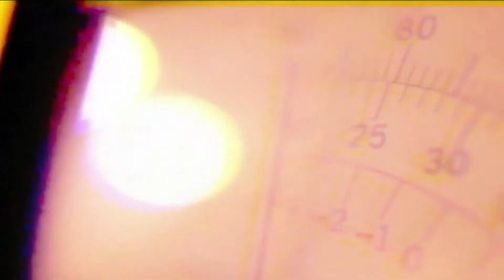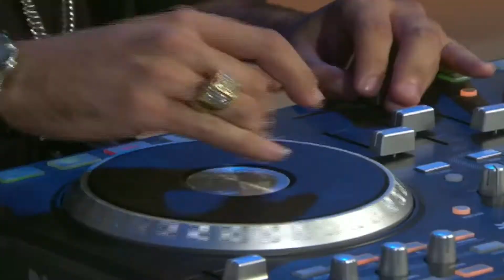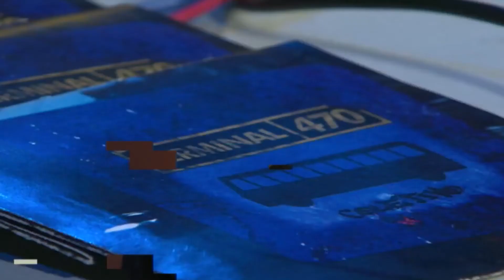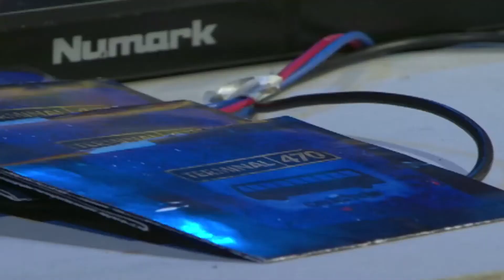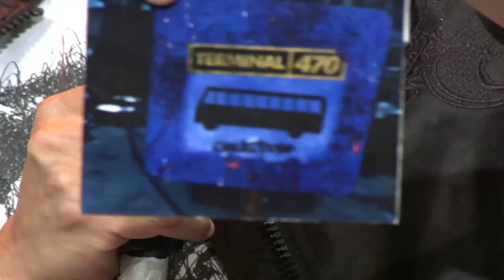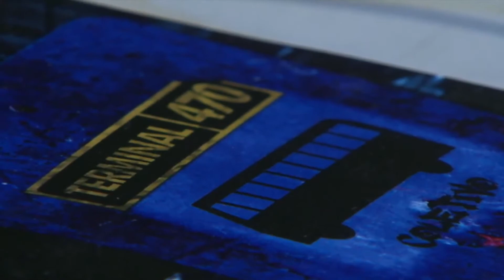Radar | TVE - Terminal 470 - 10/07/2017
Terminal 470 ao vivo no Radar. Matéria sobre o primeiro álbum em estúdio da banda Nenhum de Nós.